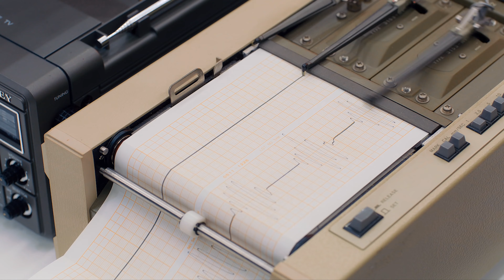TWICE - Intoxicated (Short FMV)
The Cab - Intoxicated
with
TWICE - 「Fake & True」